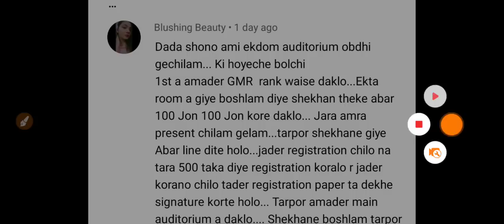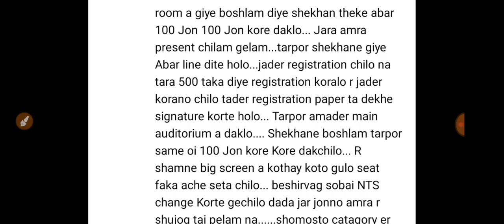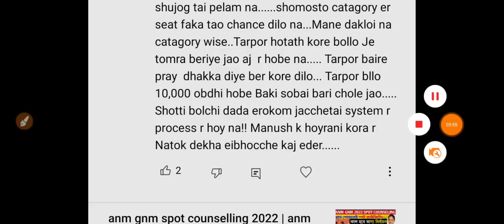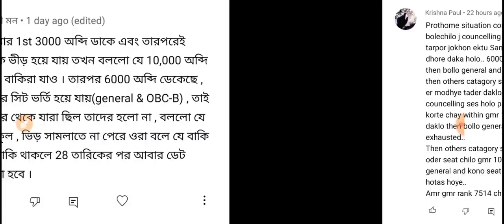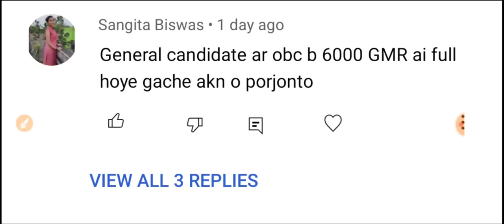anm gnm spot counselling 2022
gnm anm spot counselling 2022
gnm spot counselling 2022,
ANM GNM BSc Nursing Paramedical Direct Admission 2022 anm gnm 2022 counselling,
anm gnm spot counselling 2022 documents,
anm gnm spot counselling 2022 notice,
gnm anm spot counselling,